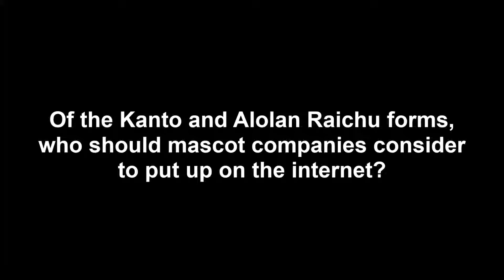Who Should Mascot Companies Consider To Put Up On The Internet? #14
As far as he loves all those Pikachu mascots, Casey wants to see either Kanto or Alolan form Raichu mascot costumes, or even official Raichu mascots for real world events. What do you think about this?